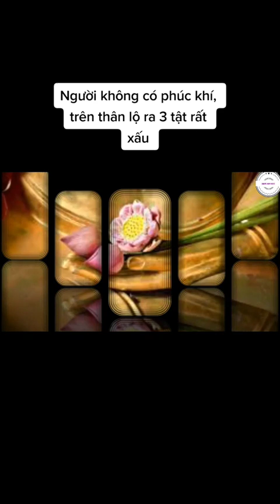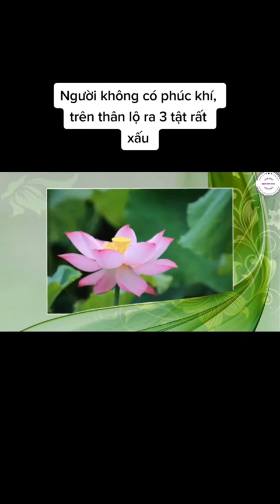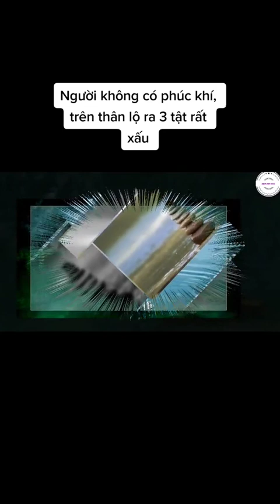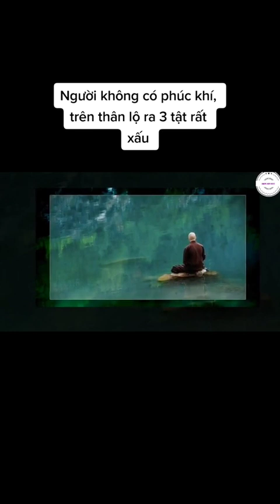Người không có phúc khí, trên thân lộ ra 3 tật xấu